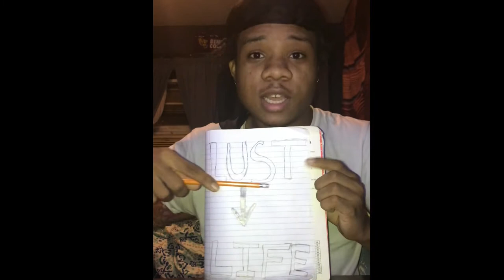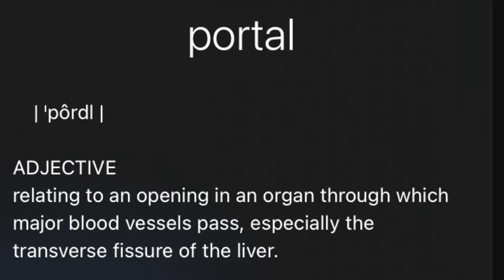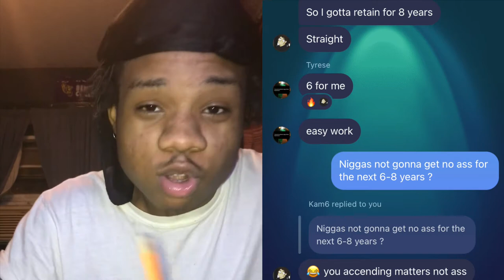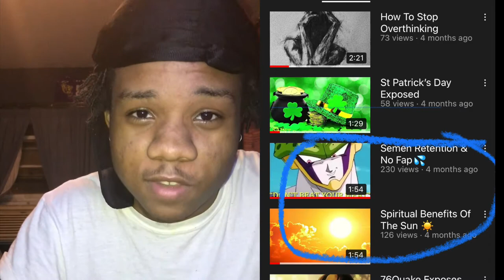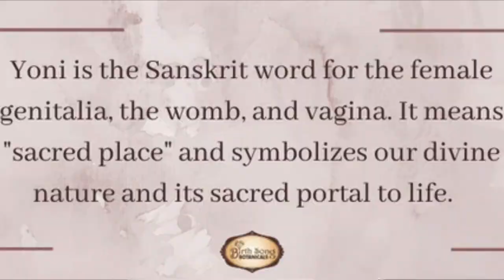Devi Energy & Lust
🙏🏽Join The Darkside 😈 Fellow Brethren

0:00- Intro

0:10- Mainstream Programing

0:55- Yoni Portal

1:24- Store Analogy

2:26- Spiritual Incels

3:41- Ancient Egypt

4:28- Closing Remarks